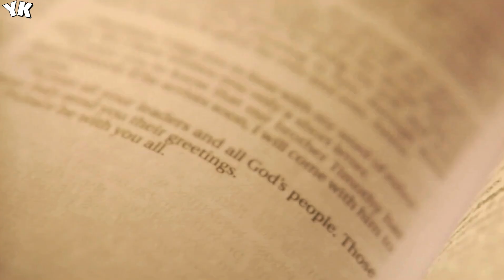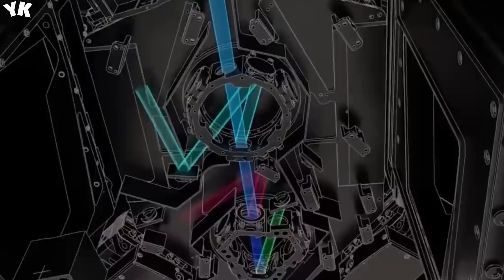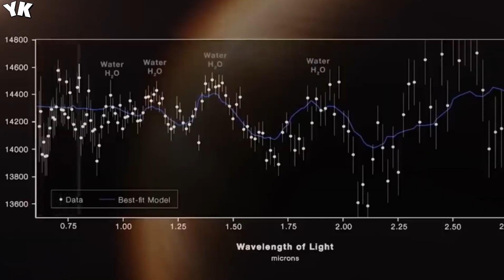James Webb Telescope Just Detected Something Terrifying At The Edge Of The Universe - You Know